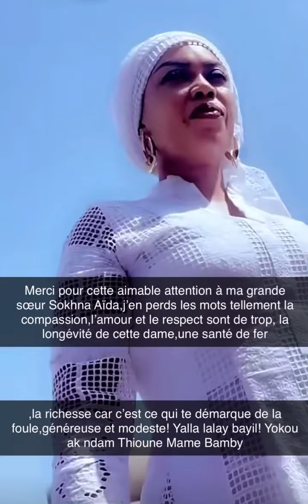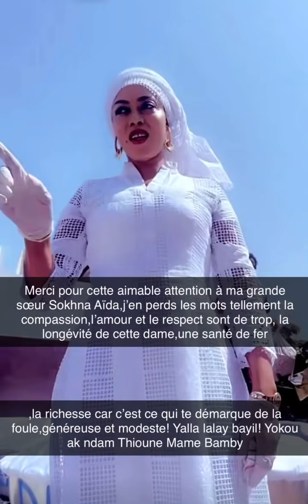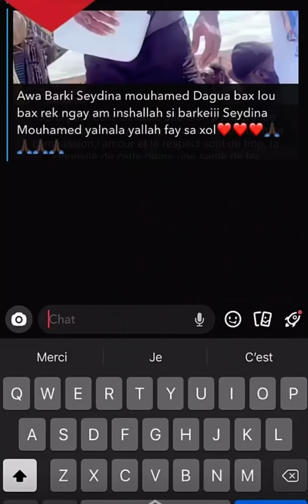Mbour: Incroyable Berndé Sokhna Aïda Diallo dans les prisons avec Pawlish, Awa Baldé et Ndeye Gueye